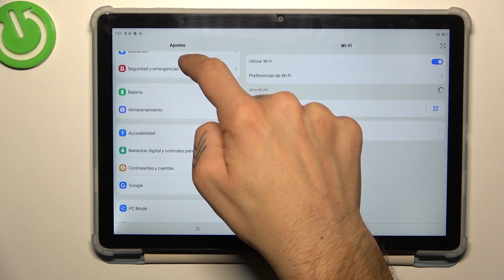Cómo activar el Modo Ahorro de Batería en BlackView Tab 13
Aprende a prolongar la duración de la batería en tu tablet BlackView Tab 13 activando el Modo Ahorro de Batería. En este tutorial, te mostraré cómo utilizar esta función para optimizar el rendimiento de tu dispositivo y maximizar la autonomía de la batería.

Pasos detallados para configurar y utilizar el Modo Ahorro de Batería en tu tablet.
¿Cuáles son las ventajas de utilizar el Modo Ahorro de Batería en un dispositivo Android?
¿Puedo personalizar la configuración del Modo Ahorro de Batería en mi tablet?
Solución de problemas comunes relacionados con la duración de la batería en BlackView Tab 13.